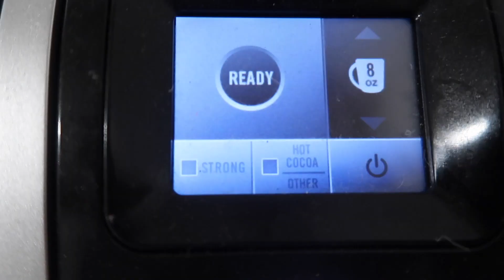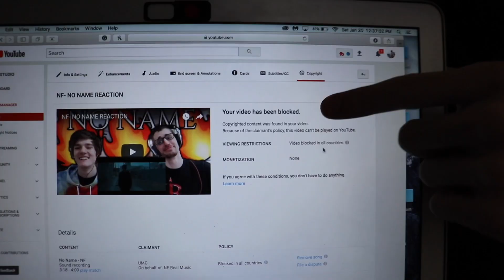NF - NO NAME REACTION (😥Sort Of... I'm Sorry 😓)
I'm a 24 year old in law school that makes videos I would be entertained by. I live in Houston, TX. My family lives in The Woodlands, TX. A little suburb north of Houston. I am loving life and capturing the moments as they come!